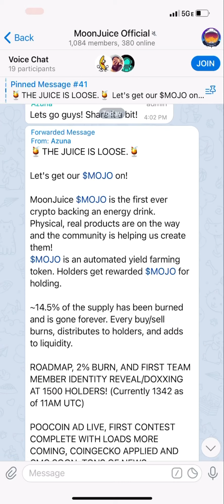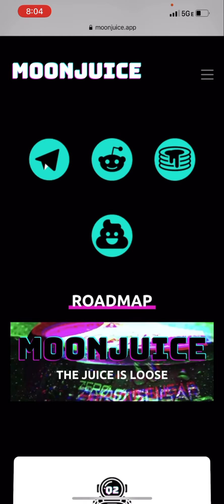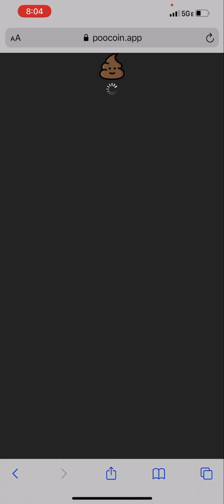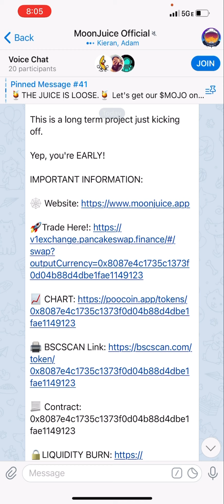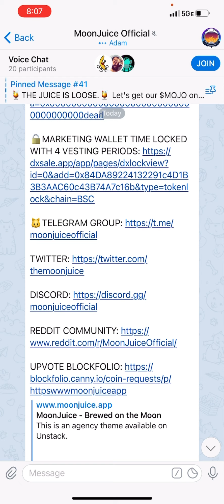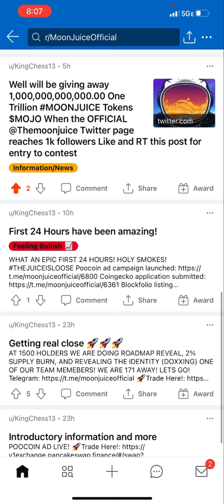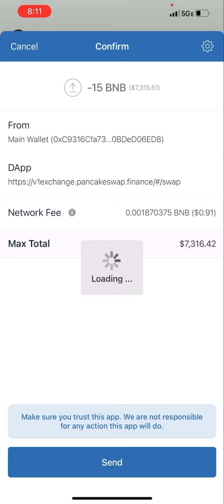NEW TOKEN! “MOON JUICE”! THEY HAVE AN ACTUAL MOON READY PRODUCT.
🍹THE JUICE IS LOOSE.🍹

Let's get our $MOJO on!

MoonJuice $MOJO is the first ever crypto backing an energy drink.
Physical, real products are on the way and the community is helping us create them!
$MOJO is an automated yield farming token. Holders get rewarded $MOJO for holding.

~14.5% of the supply has been burned and is gone forever. Every buy/sell burns, distributes to holders, and adds to liquidity.

ROADMAP, 2% BURN, AND FIRST TEAM MEMBER IDENTITY REVEAL/DOXXING AT 1500 HOLDERS! (Currently 1342 as of 11AM UTC)

POOCOIN AD LIVE, FIRST CONTEST COMPLETE WITH LOADS MORE COMING, COINGECKO APPLIED AND CMC SOON, TONS OF NEWS DROPPING DAILY!

FULL MARKETING CAMPAIGN ABOUT TO KICK OFF WITH MAJOR YOUTUBERS/TWITTERERS/TIKTOKERS/ETC.

This is a long term project just kicking off.

Yep, you're EARLY!

📃 Contract: 0x8087e4c1735c1373f0d04b88d4dbe1fae1149123